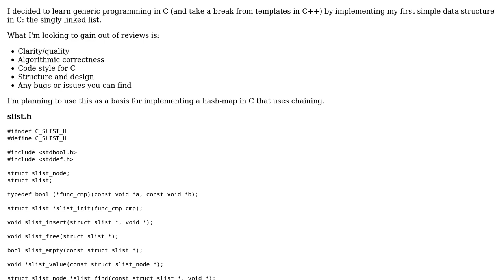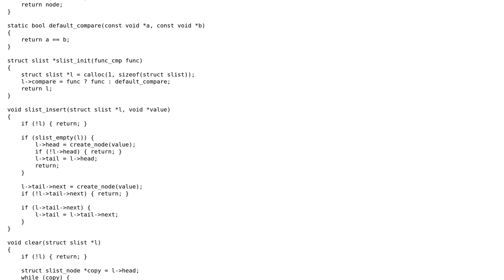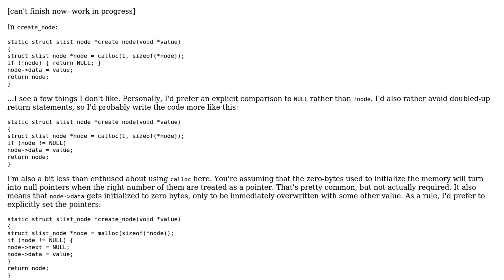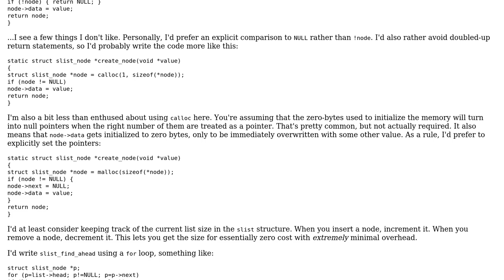Code Review: Generic Singly Linked List in C (2 Solutions!!)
Code Review: Generic Singly Linked List in C

With thanks & praise to God, and with thanks to the many people who have made this project possible! | Content (except music & images) licensed under CC BY-SA | Music | Images & others | With thanks to user vnp user Jerry Coffin user Jamal user Bizkit and the Stack Exchange Network Trademarks are property of their respective owners. You are responsible for your own actions.